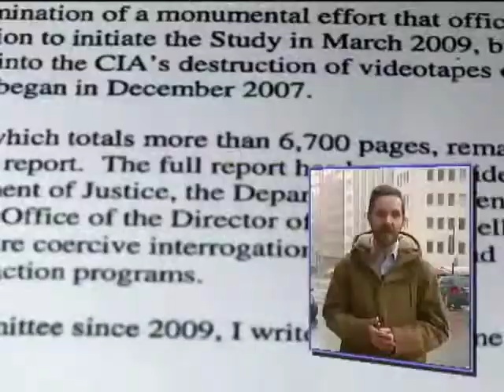Героиня блокбастера оказалась Королевой пыток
Альфреда Быковски. Именно она сыграла первую скрипку в концерте по одурачиванию Сената, когда тот пытался узнать правду о методах ЦРУ.
Также Быковски вменяют и непосредственное активное участие в программе самих пыток